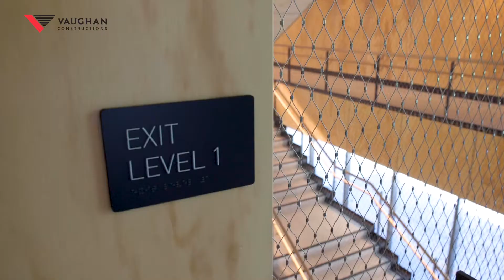Loreto Mandeville Hall Toorak | The Clendon Centre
Vaughan Constructions was appointed to deliver Loreto Mandeville Hall Toorak’s - Clendon Centre.

The redevelopment project saw the old St George’s building demolished and construction of a new centre for lower secondary students - Years 7-9.

The 7,500m² Clendon Centre is six levels in total; three levels of teaching space above ground, one level of teaching space below ground and two levels of below-ground car parking.

The Centre houses 18 classrooms, homerooms, office spaces, a reception area, a lecture theatre, tiered seating area, art technology facilities and end of trip facilities for staff.